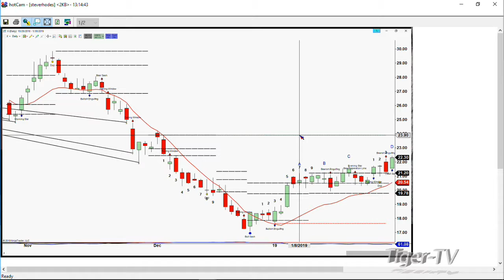Steve Rhodes Talks U.S. Steel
Caller from California wants Steve Rhodes analysis on U.S. Steel.